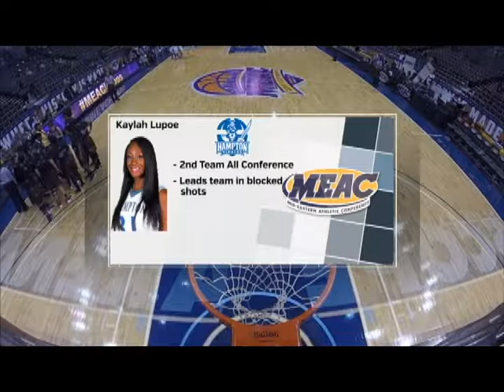Brendan Gulick Basketball Pre-Game Open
Brendan Gulick Demo Tape of ESPN's coverage of the MEAC Tournament (Pre-game segment only)